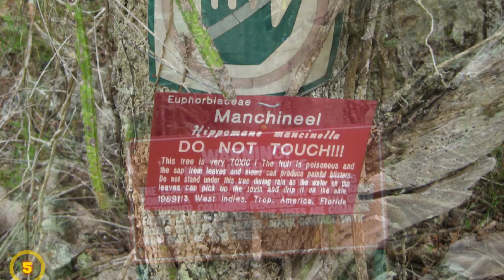World’s Most DANGEROUS Plants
From a houseplant that will make you drool like an idiot to leaves and seeds that can straight up end you, here’s 15 of the World’s Most Dangerous Plants.

7. Castor-Oil-Plant

The seed this plant produces is incredibly useful. Called a castor bean, despite not being a bean which is weird but whatever, it's often used to make necklaces and bracelets. The bean is also used to make castor oil, which is an effective motor lubricant, especially in internal combustion engines and two stroke engines. Castor oil is used in manufacturing all kinds of things from soaps to plastics to perfumes. However the bean also contains ricin (ricein), a highly toxic protein. A dose of pure ricin powder the size of a few grains of salt is enough to kill an adult human. If left untreated death will occur in no more than five days. Poisoning only happens when an animal or person ingests broken seeds because whole seeds can pass through the digestive tract without releasing the toxin.

6. White Snakeroot

Remarkably, this dangerous plant has had a huge effect on the history of human beings, specifically European immigrants who migrated through North American in the early 19th century. You see, this plant, which grows throughout the Midwest and Upper South of North America contains the toxin tremetol. When consumed by cattle their meat and milk become contaminated with tremetol. So when humans eat that meat or drink that milk, they can in turn become poisoned. Thousand of those immigrants who hadn’t been exposed to white snakeroot died of milk sickness when they first settled in the plant’s native areas, most notably Nancy Hanks Lincoln, the mother of Abraham Lincoln.

5. Manchineel (man chuh neel)

Its leaves and, more importantly fruit, resemble that of an apple tree. This is very important to know because the fruit of the manchineel is very poisonous.  As a matter of fact all parts of the tree contain toxins, some of which remain unidentified. If someone were to stand under the tree while it was raining, their skin would blister, which is probably why people put this warning sign on  this Manchineel in Florida. Burning the tree could cause ocular injuries if any smoke were to blow into someone’s eyes. When you eat a manchineel apple, which is referred to as the little apple of death you won’t realize at first because it has a pleasantly sweet taste. But it won’t take long before a peppery feeling begins to take over. That leads to a burning, tearing sensation and tightness in the throat. Yikes.

4. Angel’s Trumpets

All parts of these flowering plants, also called brugmansia (broog man sia) are dangerous, but it's the seeds and leaves that you really have to avoid. Despite their dangerous nature Angel’s Trumpets have some pretty incredible medical benefits. They have anti-asthmatic, anticholinergic (anti kohlernurjik), narcotic and anesthetic properties. Indigenous South American cultures often use brugmansia in medical preparations and during spiritual ceremonies. There are seven species of Brugmansia, all of which are considered extinct in the wild. Today they are most commonly grown as a flowering, ornamental plant.

3. Oleander

Amongst common garden plants, oleander is one of the most poisonous. A vigorous grower in warm, subtropical regions, you can find it as an ornamental plant practically everywhere, in private gardens, parks, and along roads. Oleander is considered poisonous, though only a few events have been recorded involving humans and you would have to consume a lot of it to have any ill effects.

2. Water Hemlock

Water hemlock grows in temperate regions around the Northern Hemisphere. It’s extremely poisonous to humans, so, of course it bears a striking resemblance and is easy to confuse with a number of edible, harmless plants. It contains a toxin that, when ingested affects the central nervous system and causes seizures. Fatalities from eating the plant have been reported from as far back as 1670, and continue to this day.

Guess there’s a lot more to watch out for on a hike than poison oak.

1. Jequirity (juh kwir i tee)

This invasive plant can be a pest. In certain regions like the Caribbean Islands and Florida it presents problems as it's difficult to remove while it also grows aggressively. Of course it wouldn’t be on this list if it wasn’t in some way dangerous. It’s seeds are what makes this plant deadly, but also useful. They act as beads in percussion instruments. But they also contain abrin, a toxic substance similar to ricin found in Doll’s Eyes, except much more potent. Eating just a single seed, well chewed can be fatal to a full grown adult human being.